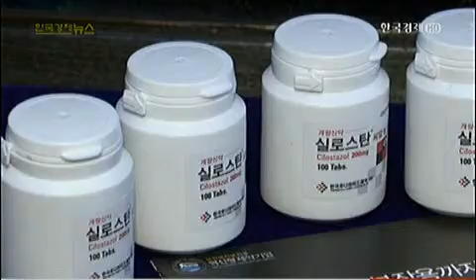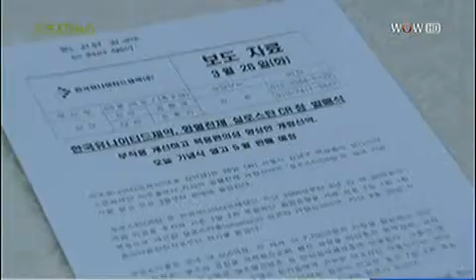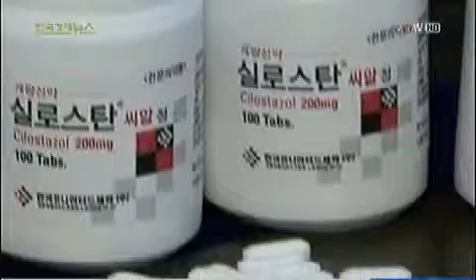한국유나이티드제약, 항혈전제 개량신약 발매_2013년 3월 26일